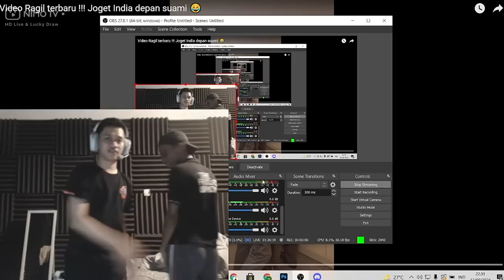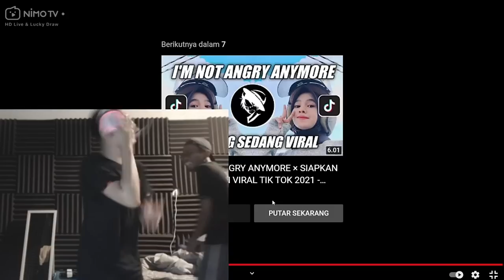FUNNY MOMENT BULAN AGUSTUS RECAP LIVE NIMO WANNN !!!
Ini dia hal hal konyol yang gue lakuin wkwkwk

Jangan lupa juga buat terus nonton live aku di NimoTV.